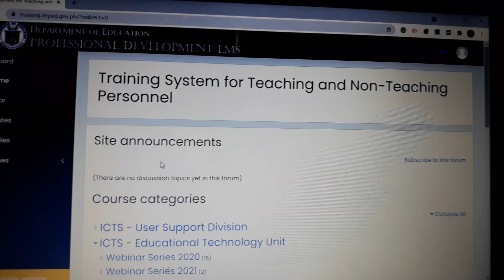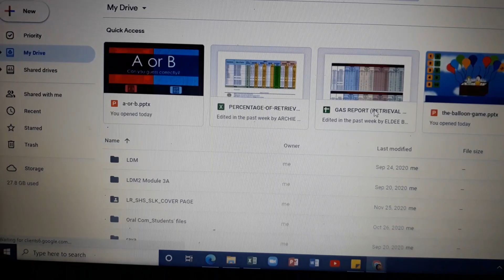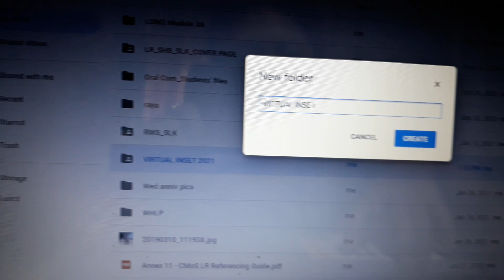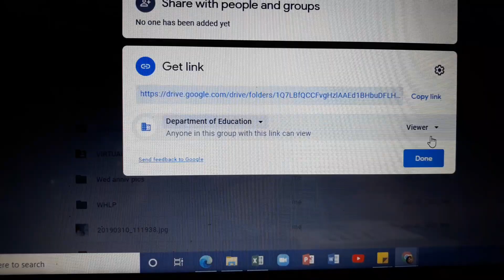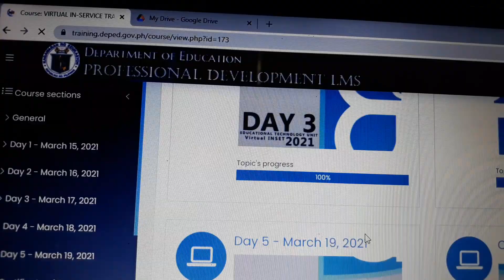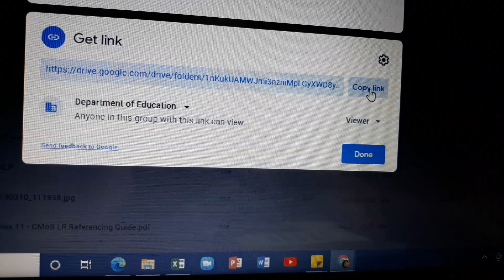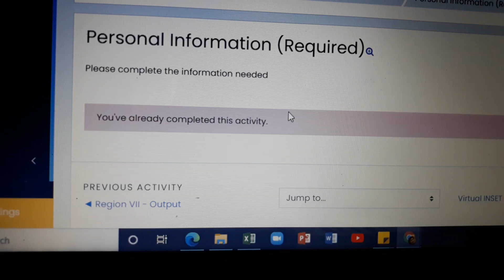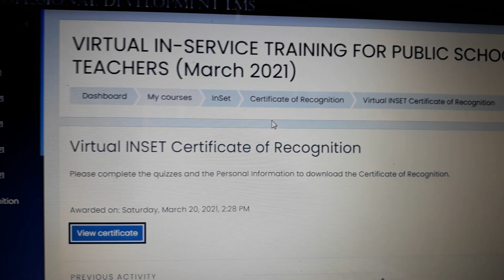DETAILED STEPS ON HOW TO COMPLETE THE INSET 2021 CERTIFICATE OF RECOGNITION|"BISAYA VERSION"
HOW TO COMPLETE YOUR CERTIFICATE OF RECOGNTION:
1. Go to your DEPED email. Open your Google Drive. Create a Folder – VIRTUAL INSET 2021.
2. RIGHT CLICK then click GET LINK. Then edit from “restricted” to Department of Education. Edit to “viewer”
3. Copy LINK
4. GO BACK TO LMS then click CERTIFICATE OF RECOGNITION
5. CLICK “REGION VII FORUM”
6. Click "Add a new discussion topic
7. In the subject box, input "Virtual INSET 2021"
8. In the message box, paste the link from #3, then click "Post to Forum
9. Input your Personal Information (make it sure to include your Middle Initial), then save
10. In the lower right part, click NEXT ACTIVITY Virtual INSET Certificate of Recognition
11. Click View Certificate
12. Save the file in your computer

Congratulations, my dear teachers! Great job!